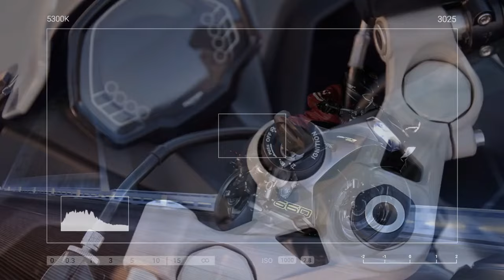Suzuki GSX-8R vs. Triumph Daytona 660 vs. Yamaha YZF-R7, Evaluating Engine Performance, Features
Suzuki GSX-8R vs. Triumph Daytona 660 vs. Yamaha YZF-R7, Evaluating Engine Performance, Features, and Value

1. We use trusted media sources in loading news and narrative content that we provide, in order to maintain accuracy and facts. We also include sources as references. please visit the sites we provide for more in-depth information related to the information or discussion we raise.

2. The material we use in making this video, is free and non-copyrighted content, or Creative Commons content, with fair use of content. If there is a problem or material that we use in the video in this channel, or there is a discussion about future business.

Thanks,